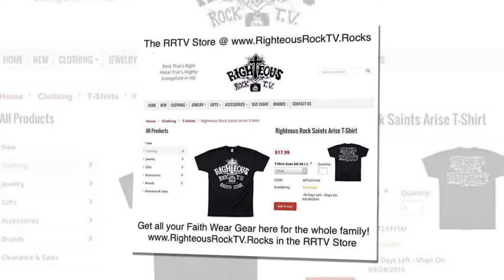Thanks For Watching RRTV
RighteousRockTV.Rocks
"ROCK that's RIGHT" TM